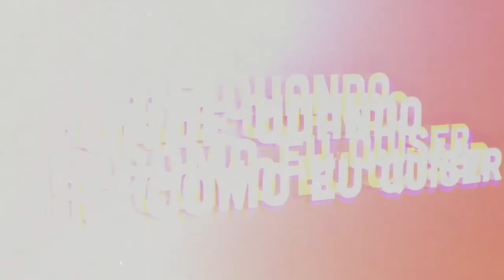Ricardo Garcia Pereira - Educação | Onde Quando e Como eu Quiser | Comprimido.pt 💊